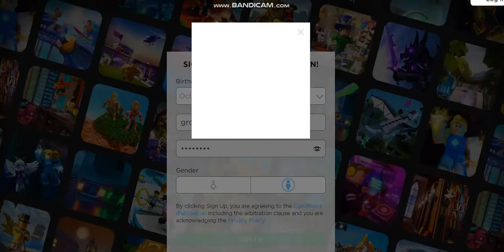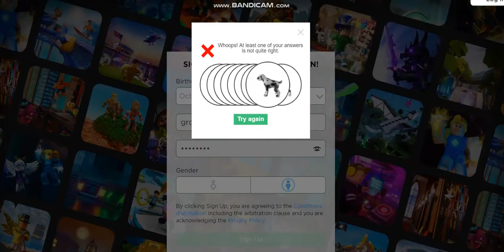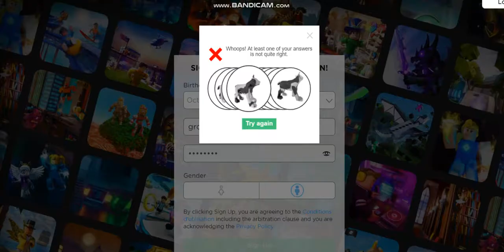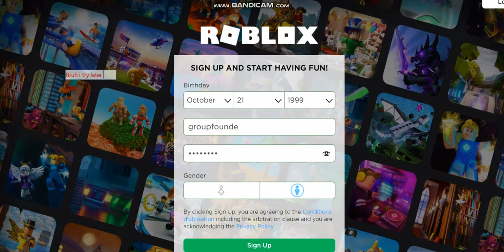What is heppen me try creat account for group found..